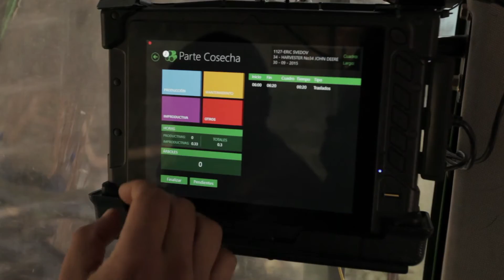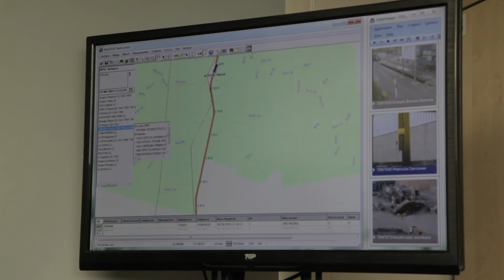Capítulo 5 - Medición de la madera